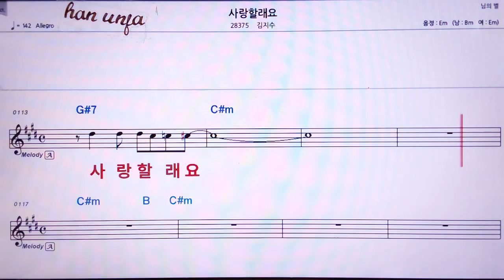💖사랑 할래요/김지수 👍MR,유투브 노래방, 가라오케, 악보, 코드, 가사 ,Karaoke,반주